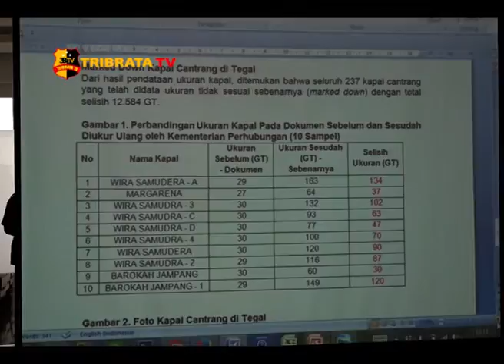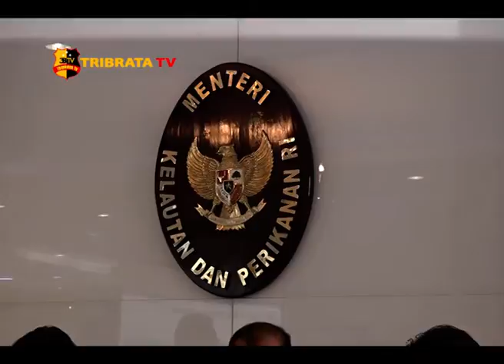SEJUMLAH PEMILIK KAPAL CANTRANG DIVERIFIKASI